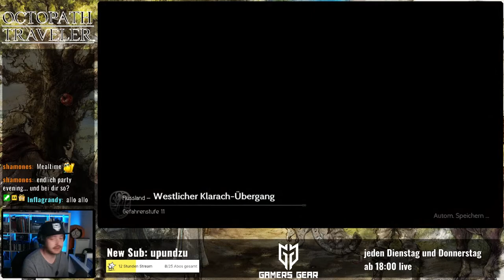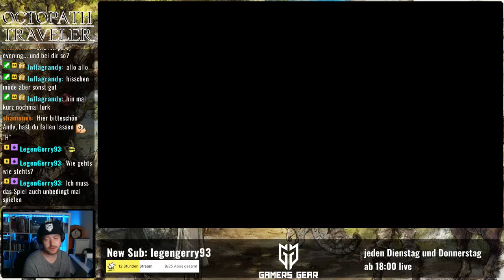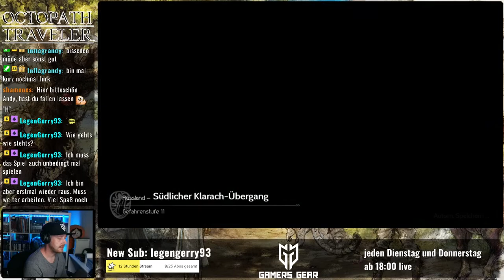Ab nach Sonnschatt - Octopath Traveler #13 german/deutsch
Wir machen uns auf in die schöne Stadt Sonnschatt in Octopath Travler auf der Nintendo Switch.

Schaut unbedingt mal Live vorbei auf! Jeden Dienstag und Donnerstag ab 18:00: